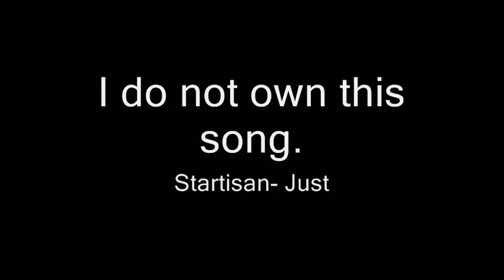Sk8masonk Music video! Youtube screwed up the timing. Sorry bout that.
startisan- Just